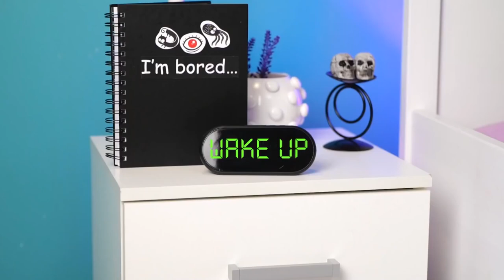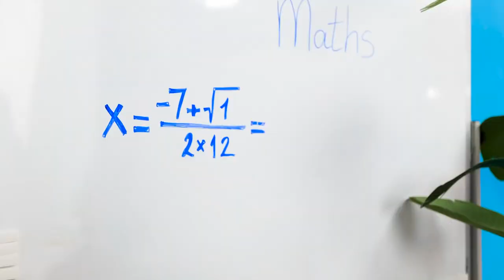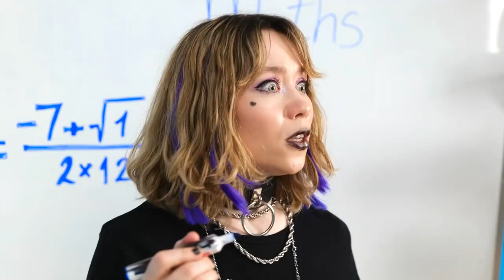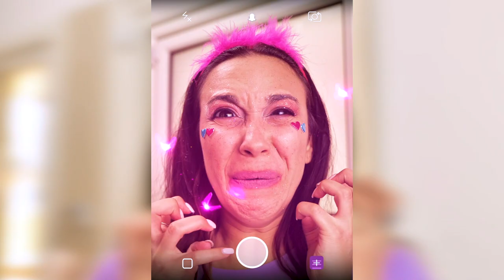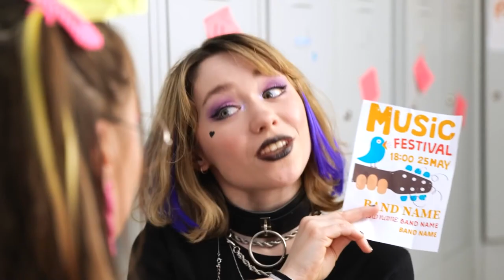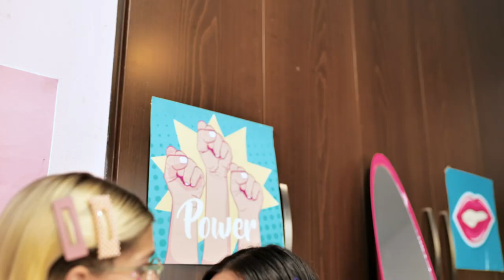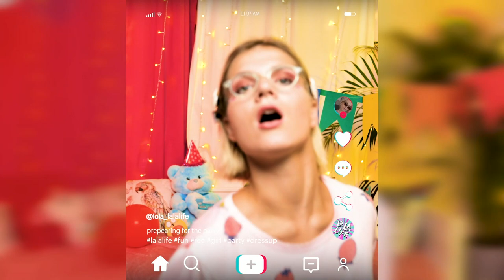SOFT GIRL IN A JAIL || GOOD vs BAD - Real Differences And Funny Life Situations by La La Life GOLD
Are you a SOFT girl or maybe you're an E-GIRL? 🌸
We will help you to decide and choose your favorite style right now! 🙌🏼
You'll know how to survive school if you're a good student... 👱🏼‍♀️
And how to have fun with friends and teachers if you're a bad one! 😛

🤩  Enjoy our NEW EPISODE and find out difference between SOFT and E-GIRL💖
Try not laugh!🌿 🌿 🌿

CHAPTERS:
00:00 - Who’s a Soft Girl?
00:15 - Good Morning! Really?
00:50 - No Internet
01:41 - Spider Filter Prank
02:30 - A Dream Girl
03:18 - Popularity
04:19 - Maths Class
05:17 - Competition
08:15 - Soft Girl's Room
10:15 -  Girls' Morning
11:20 - How to Get to Party Trick
12:30 - E-Girl’s Falling in Love With a Good Guy
14:04 - Concert Preparation
15:35 - Party!!!
17:11 - Cake for You